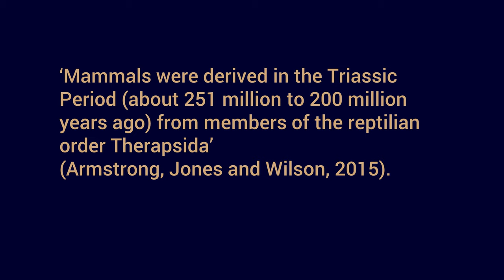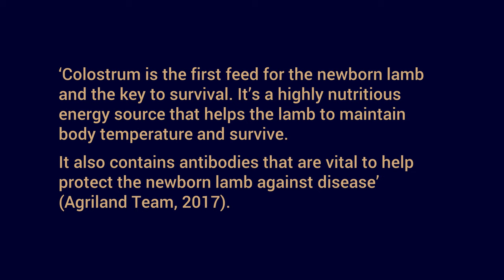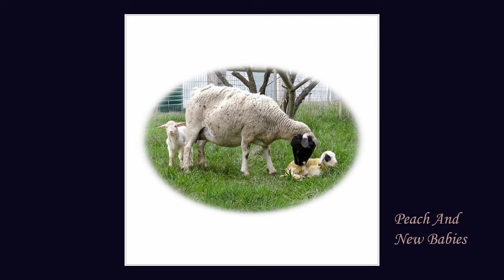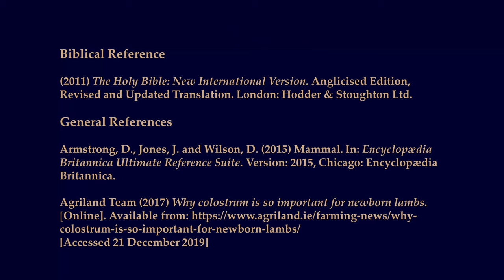Lamb Evolution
Cute little baby lambs play. How did these happy lambs originate? Lambs sleep in peace. How did sheep begin to produce milk? How could lambs have evolved to drink milk from sheep?

Mother Sheep gives birth to twin babies. Colostrum is critical to lambs' survival. Why do ewes produce milk and why do lambs drink milk?

Is the theory of evolution logical? Does God's beautiful creation of life offer a better explanation?